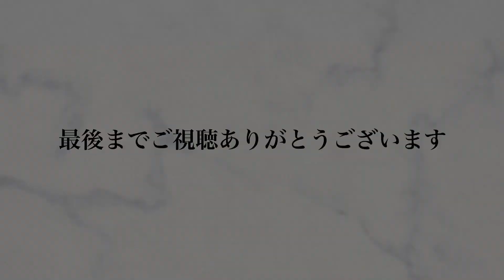【お弁当】日々のお弁当/肉だんごの甘酢あん《旦那弁当》昨日の夕飯＼庶民の食卓／